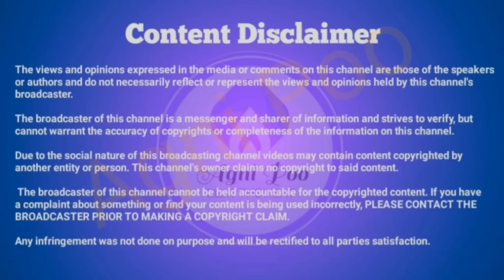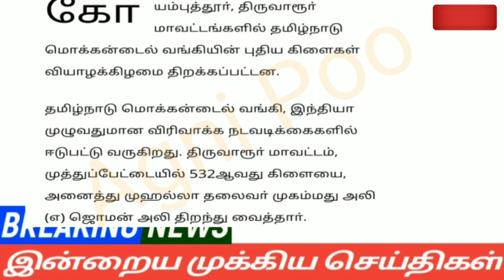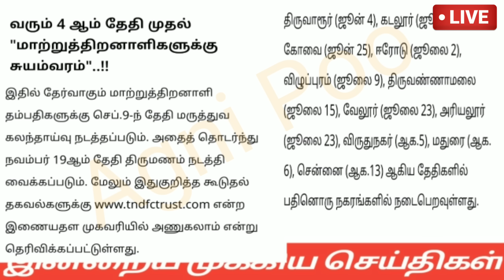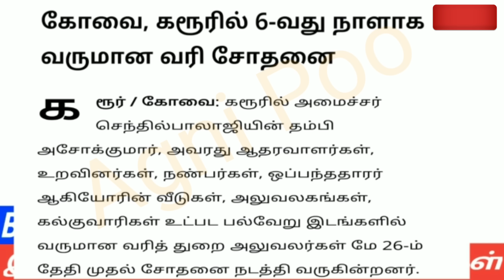மாலை 6 மணி செய்திகள் | 03-06-2023|Afternoon headlines news | Mukkiya seithigal |Stalin news today